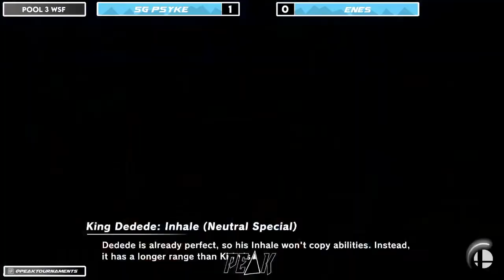P3 WSF SG Psyke (King Dedede) vs ENES (Ness) (Peak #36)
This is a match from our 36th weekly smash ultimate online tournament which took place on 4-10-20. If you are interested in signing up for future events please visit our discord for more details.